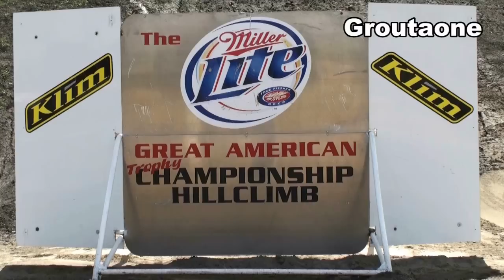450's Up Hill Side By Side Night Racing part 1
Under the lights side by side up hill dirt bike racing